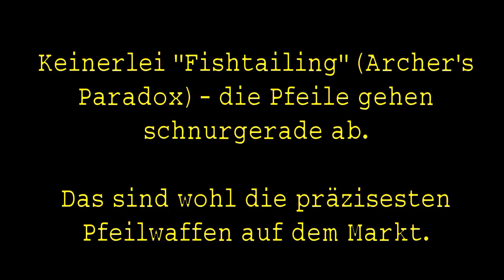Deutschlands gefährlichste Spielzeugwaffen jetzt im Sonderangebot!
Achtung, die Rechtslage hat sich lange nach der Veröffentlichung dieses Videos geändert. Pfeilabschussgeräte benötigen nun eine behördliche Erlaubnis. Diese Waffen werden in Deutschland deshalb nicht mehr angeboten und ein Selbstbau ohne Erlaubnis wäre illegal.